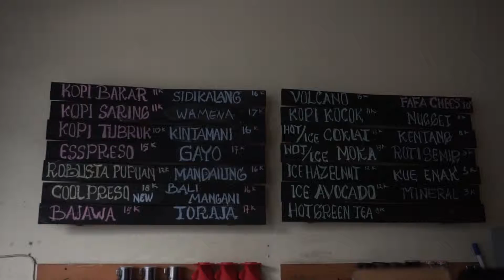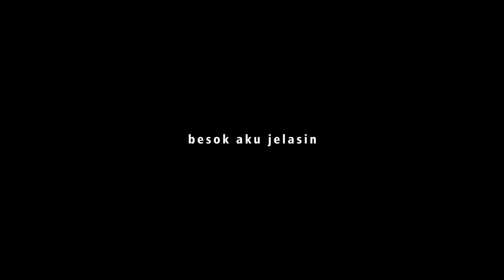Merintis Part.1 (VABS-Eps.3)